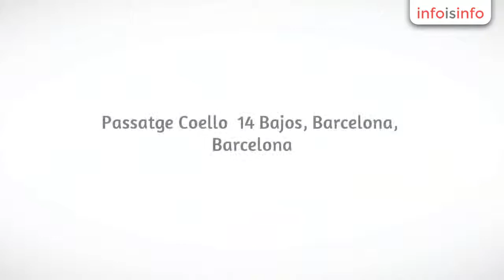Electrónica en Barcelona - Componentes Y Logística Electrónica S.L - InfoIsInfo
Componentes Y Logística Electrónica S.L, Electrónica en Barcelona. Más Información

Somos una empresa de montajes de circuitos electrónicos en SMD y Convencional, ensamblados y puesta en marcha.
Servicio Tecnico (SAT).
Disponemos de las ISO 9001